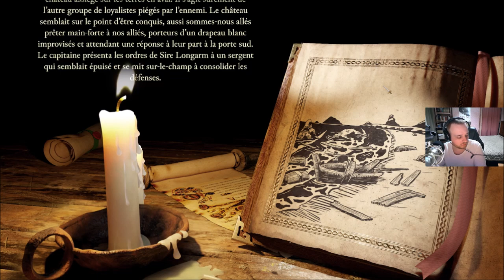[FR] Stronghold Definitive Edition - Campagne: Evasion de l'île du Serpent #5